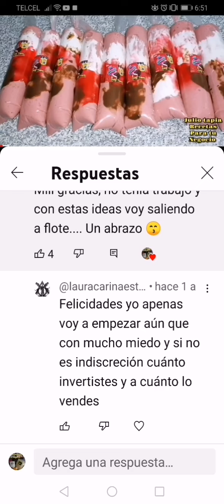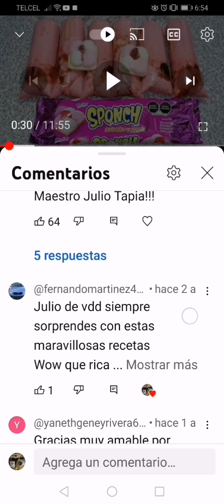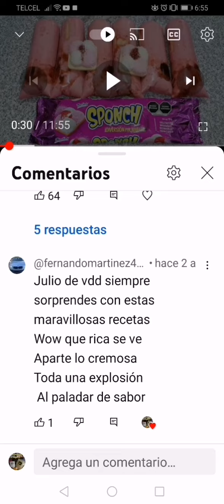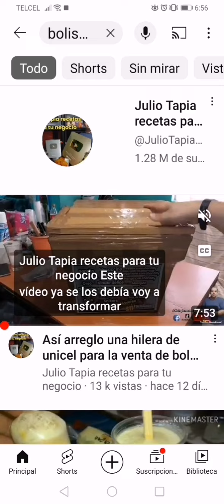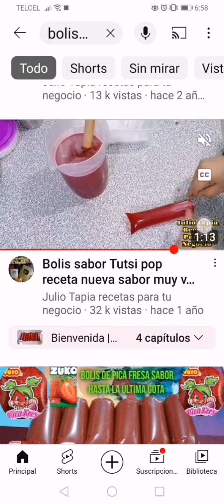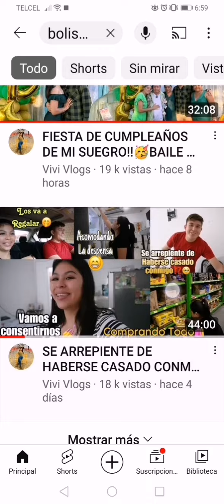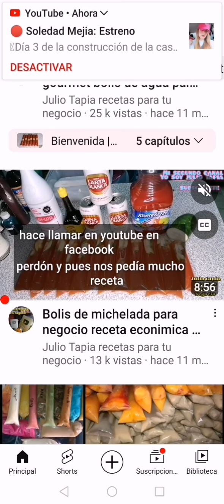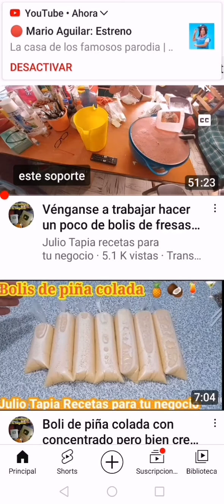Agradecido con Dios y con ustedes por la respuesta y eso me hace seguir en esto amigos bolis panes